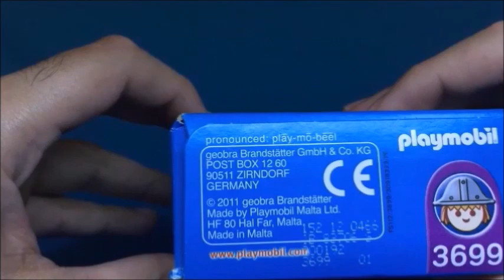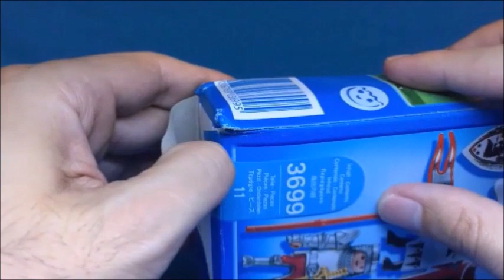Unboxing Caballero Christophorus